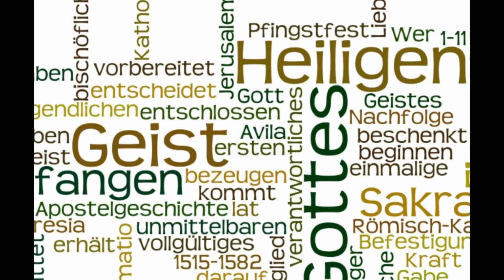Firmvorbereitung 2020- Kirchengemeinde Herbolzheim-Rheinhausen- Mara und Elena